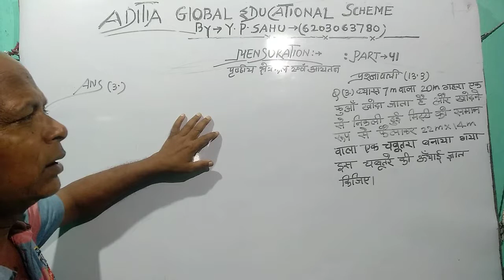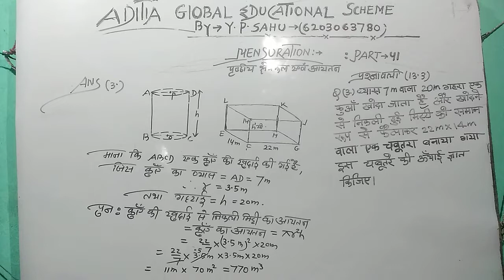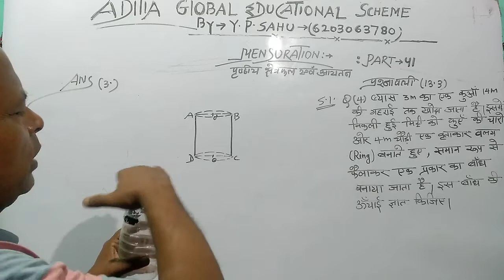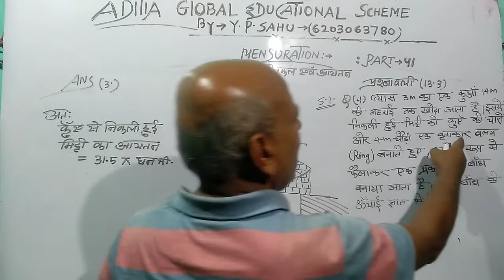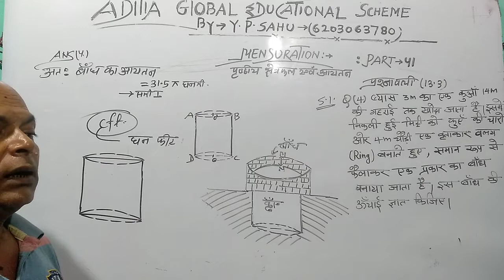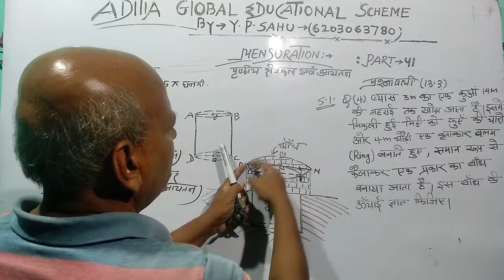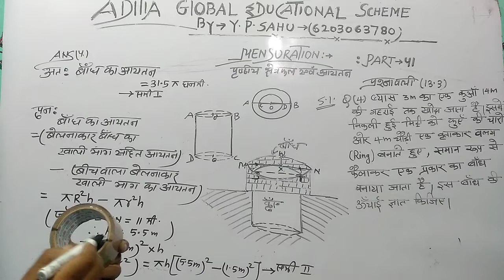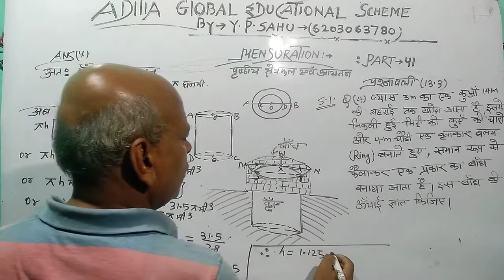Mensuration part-41 essential topic of math